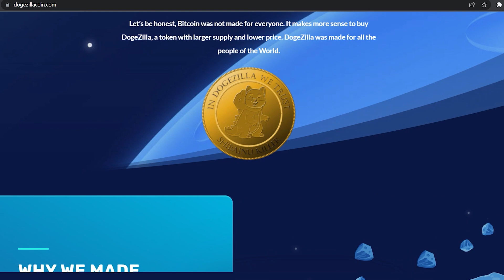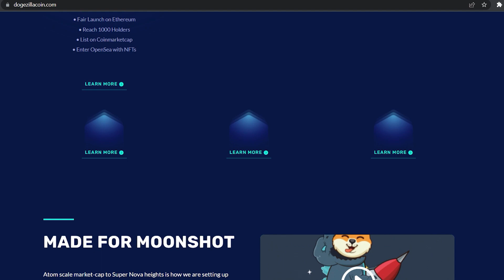Exploring the Power of Dogezilla Coin | Sarah Green